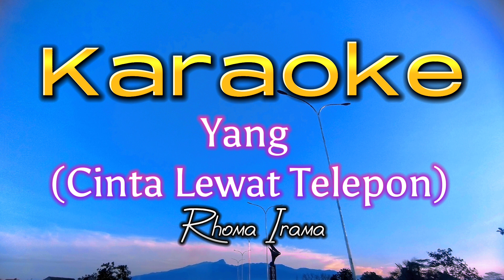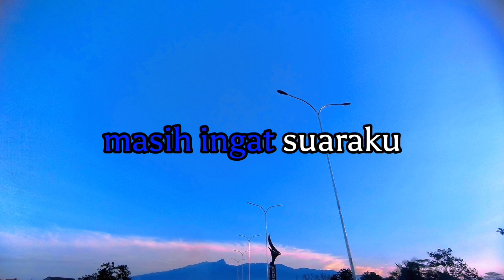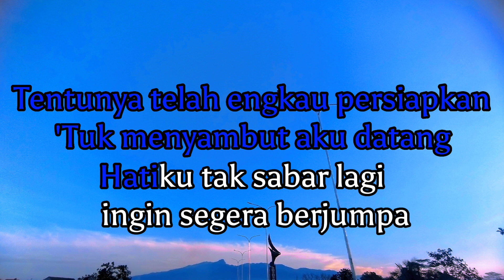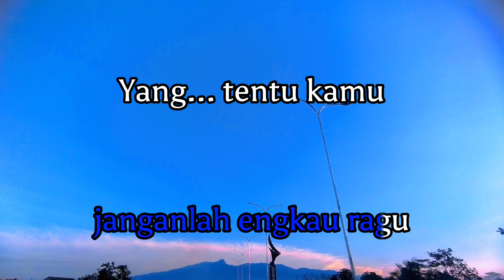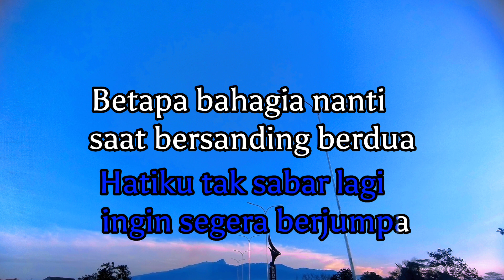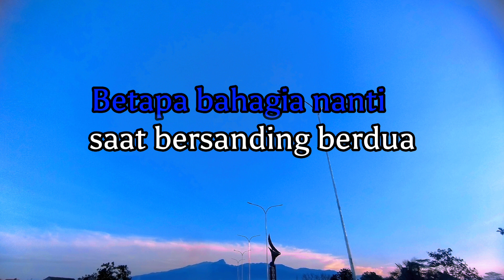Rhoma Irama - Yang/Cinta Lewat Telepon || Karaoke Lirik